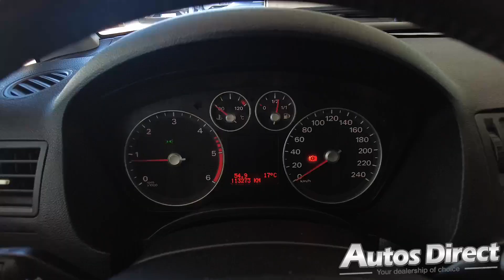Ford C-Max 1.6 TDCi (90cv) Trend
A compact diesel people mover! Amazing use of space gives this car "Tardis like" appeal! Come and take a completely no obligation test drive. What a lovely shade of red! Full gallery and details for this car